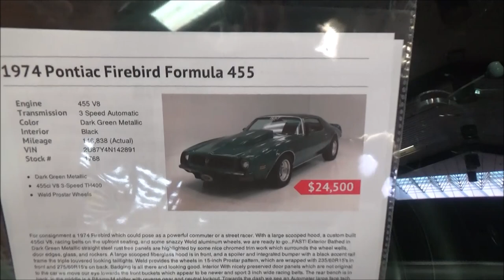Mean Green 1974 Pontiac Firebird Formula 455 Dreamgoatinc Video Hotrods Custom and Classic Muscle Ca